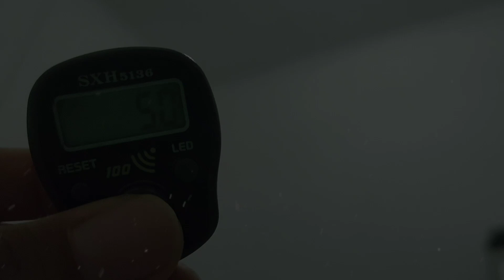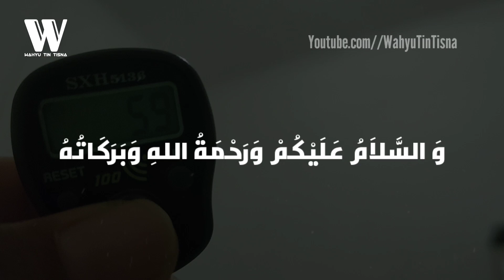Resiko Tidur Setelah Sahur, dan Ini Anjuran Rasulullah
Resiko Tidur Setelah Sahur

bahaya tidur setelah sahur
makan sahur
tidur setelah makan sahur
tidur setelah sahur
makan sahur
sahur
saur
makan sahur
doa ketika sahur
doa yang dibaca saat makan sahur
doa doa ramadhan
doa ramadhan
ramadhan berkah
berkah ramadhan
doa mandi keramas sebelum puasa
doa puasa
niat puasa
jangan langsung tidur setelah saur
larangan tidur setelah sahur
larangan tidur setelah sholat subuh